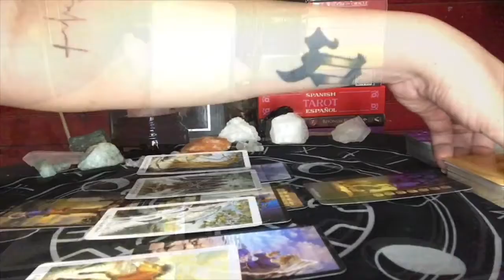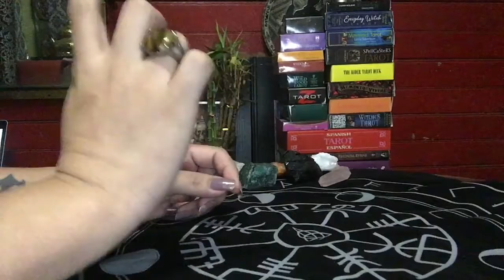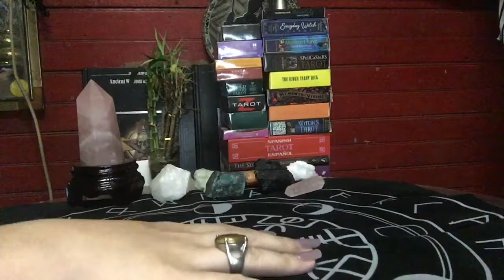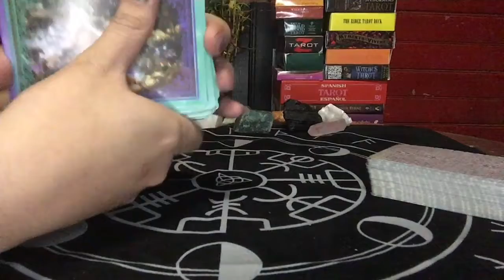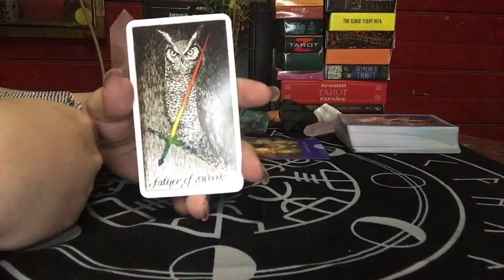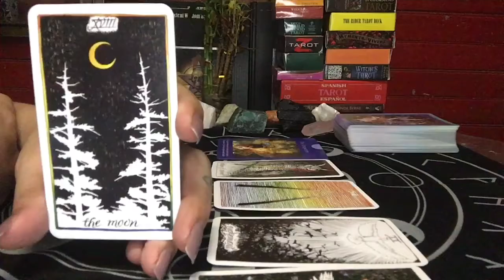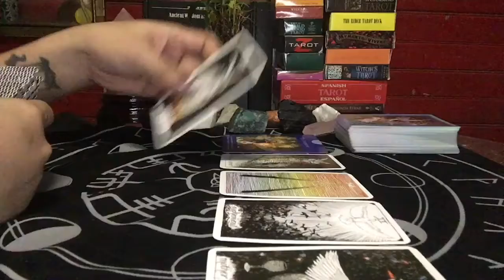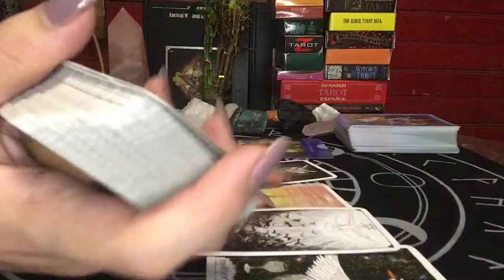CAPRICORN FEBRUARY 1-15, 2020 (BI-WEEKLY) BE FIRM BUT BE COMPASSIONATE! TAROT READING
Tarot cards likely originated in northern Italy during the late 14th or early 15th century. The game of Tarocchi eventually spread to other European countries, including southern France, where it was renamed tarot. The cards were not regarded as mystical until the late 18th century, when the occult came into vogue. A man named Antoine Court de Gébelin wrote a popular book linking the cards to ancient Egyptian lore, arguing that tarot symbols contained the secret wisdom of a god called Thoth. Around the same time, Jean-Baptiste Alliette, writing under the pseudonym Etteilla, published a treatise on using tarot cards as divination tools.